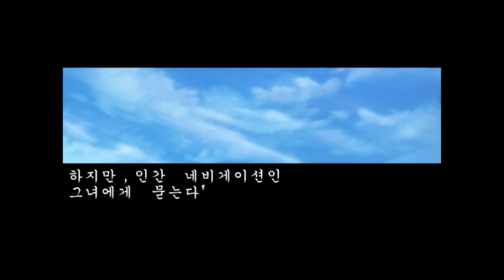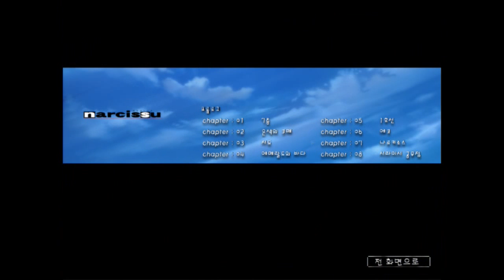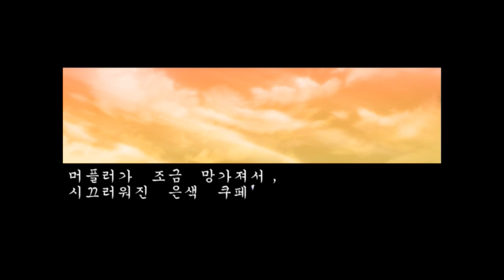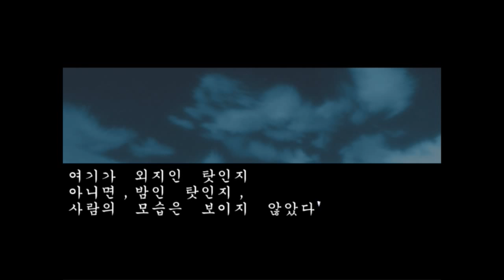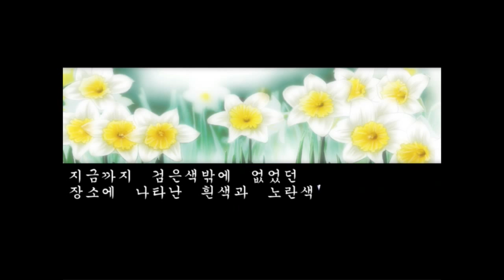[달콤] 나르키소스1(Narcissu1) - 마음속에 잔잔하고 아련한 여운이 남는 스토리텔링 명작 노벨게임! 13화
달콤의 나르키소스1(Narcissu1) - 마음속에 잔잔하고 아련한 여운이 남는 스토리텔링 명작 노벨게임! 13화 실황 영상!
주인공 유우는 21세로 운전 면허를 획득하고 좋아하던중에
가슴의 통증을 느끼고 병원을 찾았다가 그대로 쓰러진후 불치병 판정을 받게된다
그리고 난생 처음으로 병원의 7층 병동에 입원하게 되고
그곳에서 세츠미라는 한 소녀를 만나게 되는데...

원작자(original author) : Stage-NANA